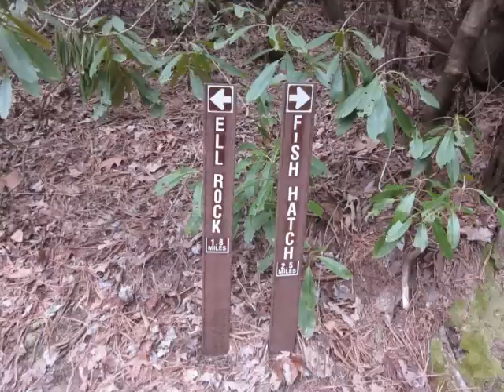A Journey into Ellicott's Wilderness - Part 2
Backpacking along the Eastfork and Chattooga River Trails in South Carolina